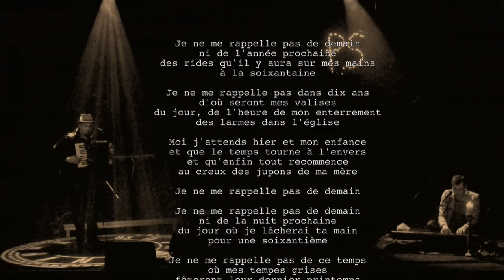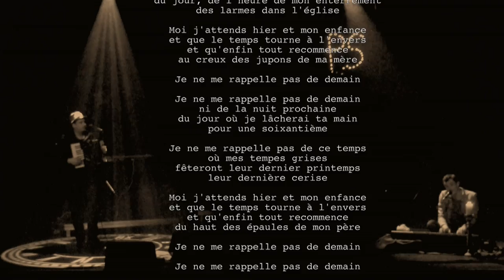Pierre Simon - Demain (live)